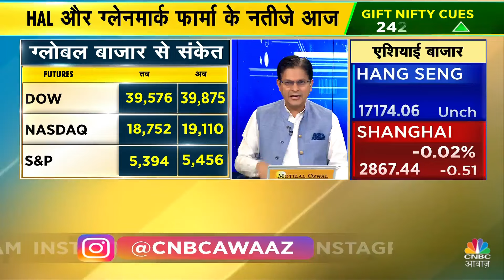Global Market Cues | अमेरिकी बाजार में तेजी दिखी और बॉन्ड यील्ड में नरमी रही | Dow Jones | Nasdaq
कल अमेरिकी बाजार ने फ्लैट बंद होने का संकेत दिया, जिससे निवेशक चिंतित हैं। क्या यह बाजार में स्थिरता का संकेत है या आगे की अनिश्चितता की शुरुआत? इस वीडियो में हम विस्तार से चर्चा करेंगे कि फ्लैट क्लोज का मतलब क्या है, इसके पीछे के संभावित कारण और निवेशकों के लिए आगे की रणनीति क्या हो सकती है। जानें विशेषज्ञों की राय और तैयार करें अपने निवेश का अगला कदम।

n18oc_world